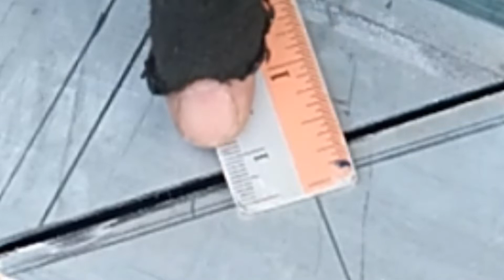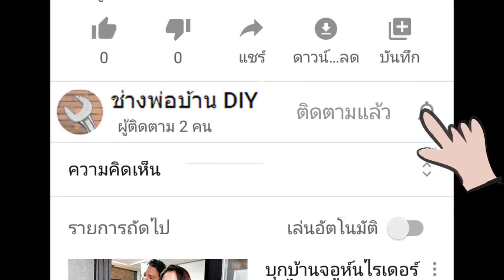เทคนิคการเชื่อมเหล็กกล่องที่มีระยะห่าง How to weld steel boxes are not close together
เหล็กกล่องที่มีช่องใหญ่ หรือระยะห่าง สามารถเชื่อมให้ติดกันได้โดยเอาธูปเชื่อมทุบให้เหลือแต่แท่งเหล็ก แล้วเอาไปวางกลางช่องวางระหว่างผิวเหล็ก 2 ข้าง แล้วทำการเชื่อมให้เหล็ก 3 ชิ้นติดกัน โดยเชื่อมรอบแรกอาจไม่สนิท ให้ทำการเชื่อมย้ำอีกรอบตรงจุดที่ยังปิดไม่สนิท เพื่อให้ปิดให้สนิท ไม่มีรู หรือถ้าใครที่ชำนาญการเชื่อมแล้วก็สามารถค่อยๆเชื่อมปะจากเหล็ก 2 ข้างให้มาติดกันเป็นชิ้นงานเดียวเลยก็ได้ หรือใครมีเทคนิควิธีอื่นๆก็สามารถแบ่งปันกันได้ครับ